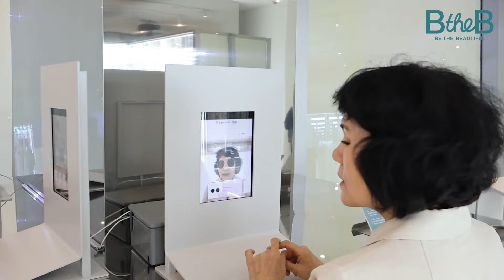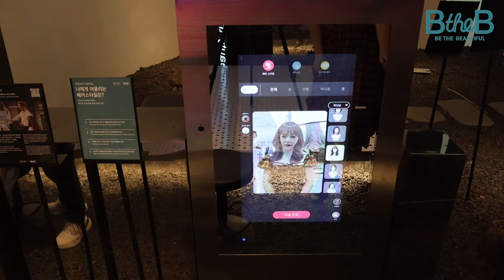2023 RUNWAY TO SEOUL 런웨이투서울 랜선 패션쇼 보러오세요! 비더비 B THE B ,SBA,패션뷰티 저널인 WWD KOREA, 중소기업중앙회와 함께 합니다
2023 런웨이투서울은는 서울시가 주최하는 패션쇼로
패션뷰티 저널인 WWD KOREA, 중소기업 대표 지원기관 중소기업중앙회와 함께
국내 중소 패션기업 지원을 위해 런웨이투서울 패션쇼입니다